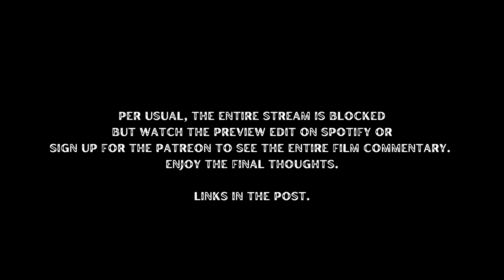Rosemary's Baby Review | After Watch-along Thoughts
I've tried watching "Rosemary's Baby" twice before but something ab out it just never really "hit" with me. So, after watching "The First Omen", I thought... why not try again?!

Store background comes from Dark Realm Records in Downey, CA

For non-horror film reviews, please visit my other Youtube channel: Whole Lotta Nerd